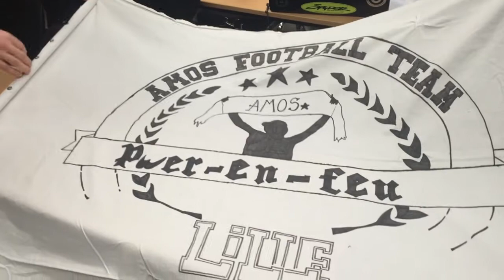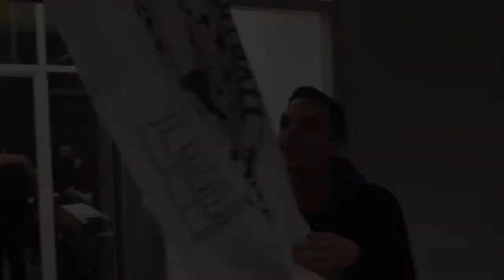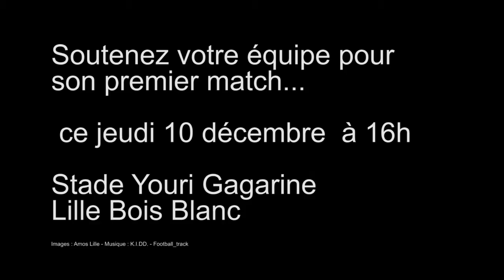AMOS LILLE Premier match championnat de Sport Universitaire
Quelques heures avant le coup d'envoi du Premier match de Championnat de France Universitaire les étudiants d'AMOS Lille préparent leur soutien pour leur équipe. L'école est en effervescence!